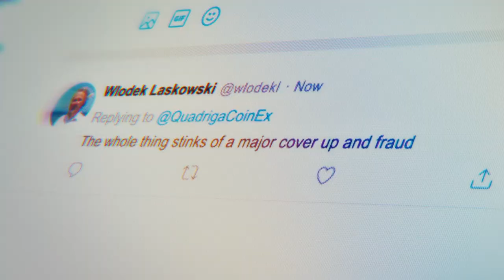Rich & Shameless: What Happened To The Bitcoin Millionaire? [PROMO] | TNT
Watch The Mysterious Disappearance Of The Bitcoin Millionaire on TNT. Hundreds of millions of dollars vanish when a Bitcoin exchange suddenly goes offline in 2019. As investors panic, rumors begin to spread about the disappearance and death of Gerald Cotten, the man behind the cryptocurrency goldmine.

About Rich & Shameless:
Rich & Shameless is a series of seven premium individual, unique films that tell the true stories of the successes, failures, thrills and miseries that accompany the kind of wealth that ordinary people can never understand. Using a combination of powerful interviews, unique archive and atmospheric visuals, Rich & Shameless goes behind the public facade to reveal the dangers of great prosperity. Subjects covered throughout the docuseries include the stolen sex tape of Pamela Anderson and Tommy Lee, the mysterious death of crypto millionaire and suspected con artist Gerald Cotten, Seagrams heiress Clare Bronfman and her involvement in a nefarious sex cult, the unlikely battle between Martin Shkreli and The Wu-Tang Clan, the disappearance of NBA great Bison Dele (formerly Brian Williams) at sea, fashion mogul Peter Nygard’s quest for eternal youth, and more.

About TNT:
TNT is basic cable’s #1 network in primetime with young adults and is home to one of cable’s most popular slates of original series, including The Alienist, Animal Kingdom, Claws, I Am the Night, and Snowpiercer. TNT also presents popular shows such as Arrow, Supernatural, Bones and Castle; primetime specials, such as the Screen Actors Guild Awards® and the iHeartRadio Music Awards; and championship sports coverage, including the NBA and the NCAA Division I Men’s Basketball Championship.